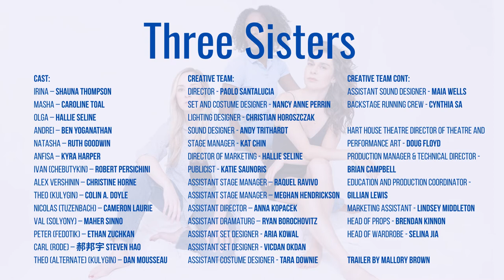THREE SISTERS // Theatre Trailer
Chekhov's stunning story of love, loneliness and a family trying to maintain hope for a better tomorrow, adapted for our time and brought to life on Toronto's Historic Hart House Theatre stage this Fall.

THREE SISTERS
Adapted by Paolo Santalucia
After Chekhov

Co-Produced by The Howland Company and Hart House Theatre
On Stage Now only to November 12, 2022

CAST:
IRINA – Shauna Thompson
MASHA – Caroline Toal
OLGA – Hallie Seline
ANDREI – Ben Yoganathan
NATASHA – Ruth Goodwin
ANFISA – Kyra Harper
IVAN (Chebutykin) – Robert Persichini
ALEX Vershinin – Christine Horne
THEO (Kulygin) – Colin A. Doyle
NICOLAS (Tuzenbach) – Cameron Laurie
VAL (Solyony) – Maher Sinno
PETER (Fedotik) – Ethan Zuchkan
CARL (Rode) – 郝邦宇 Steven Hao
THEO (Alternate) (Kulygin) – Dan Mousseau

CREATIVE TEAM:
Director - Paolo Santalucia
Set and Costume Designer - Nancy Anne Perrin
Lighting Designer - Christian Horoszczak
Sound Designer - Andy Trithardt
Stage Manager - Kat Chin
Director of Marketing - Hallie Seline
Publicist - Katie Saunoris

Assistant Stage Manager – Raquel Ravivo
Assistant Stage Manager – Meghan Hendrickson
Assistant Director – Anna Kopacek
Assistant Dramaturg – Ryan Borochovitz
Assistant Set Designer - Aria Kowal
Assistant Set Designer - Vicdan Okdan
Assistant Costume Designer - Tara Downie
Assistant Sound Designer - Maia Wells
Backstage Running Crew - Cynthia Sa

Hart House Theatre Director of Theatre and Performance Art - Doug Floyd
Production Manager & Technical Director - Brian Campbell
Education and Production Coordinator - Gillian Lewis
Marketing Assistant - Lindsey Middleton
Head of Props - Brendan Kinnon
Head of Wardrobe - Selina Jia

Trailer by Mallory Brown
Cody Martin